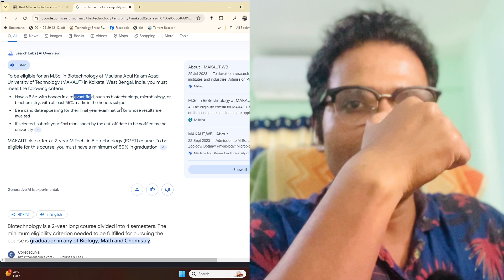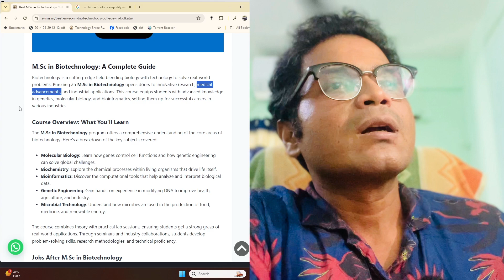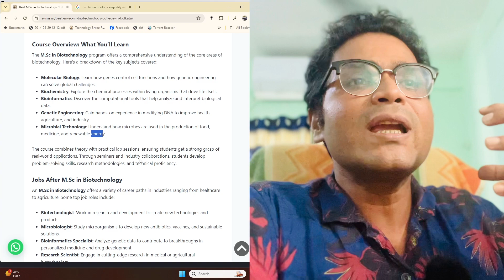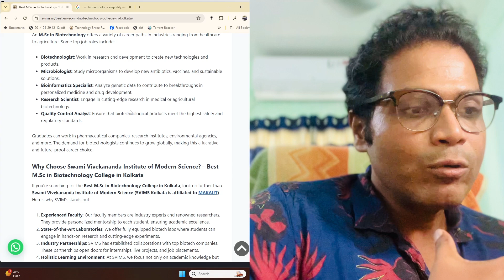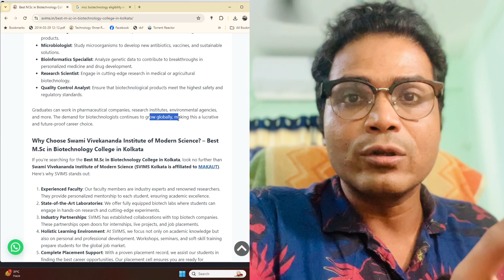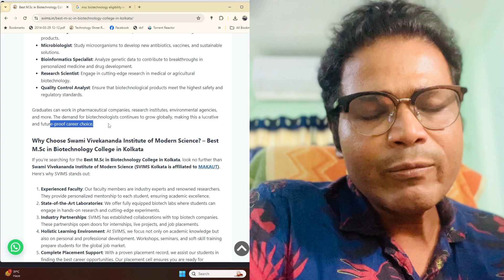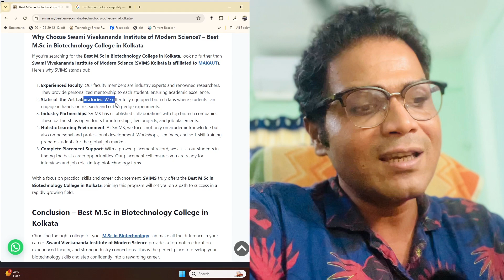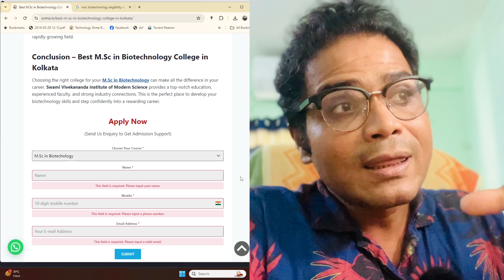Why M.Sc in Biotechnology is the Best Career Choice | Course & Jobs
Thinking about pursuing an M.Sc in Biotechnology? In this video, we dive deep into the M.Sc in Biotechnology program, explaining everything you need to know about the course structure, key subjects, and future career opportunities. Learn why this course is essential for students passionate about life sciences and why Swami Vivekananda Institute of Modern Science (SVIMS) in Kolkata is the best choice for your higher education. Whether you aim for research, industry roles, or government positions, biotechnology offers diverse and exciting career paths. Watch now to discover how you can shape your future in this ever-growing field!